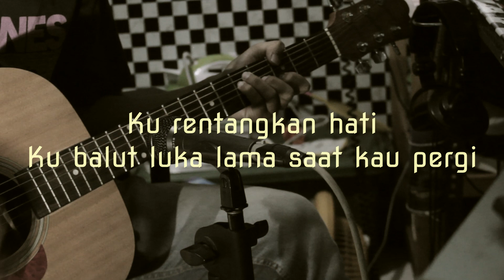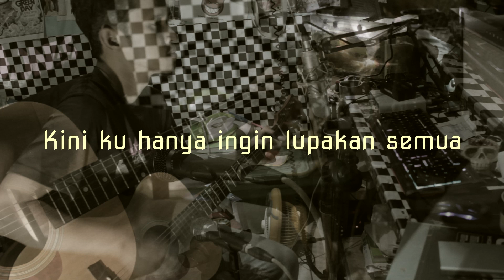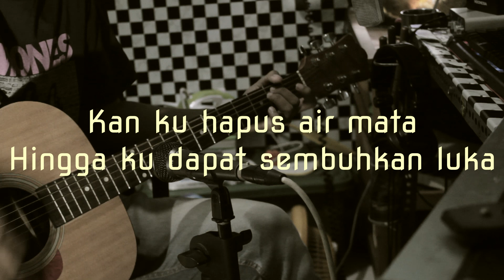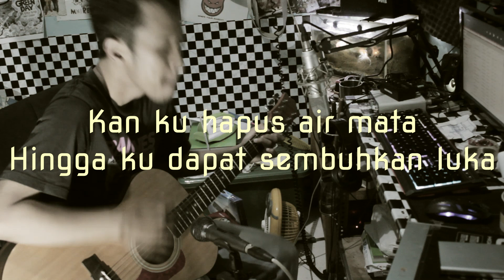Cokelat - Luka Lama (Accoustic Karaoke) | Hadi be good mini records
Hello guys, terima kasih banyak karena udh subscribes channel ini... Sebagai tanda terima kasih gw kepada teman2 semua... ini gw persembahkan satu lagu dari Cokelat - luka lama dengan format akustik yg gw buat dengan instrument asli yang ditodong langsung dgn microphone lalu di mixing dan mastering dengan penuh cinta "Heeaaaa..." Bagi teman2 yg mau request bisa langsung ketik dikolom komentar dan jangan lupa like jika kalian suka dengan video di channel ini dan bagi yg ngga suka silahkan dislike seikhlasnya warm regards